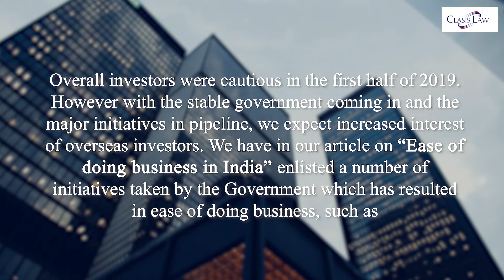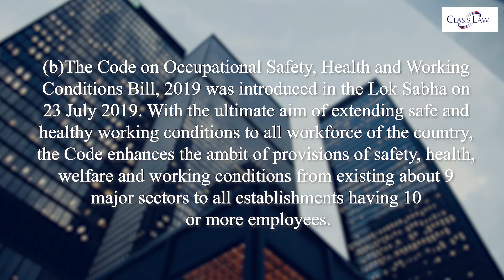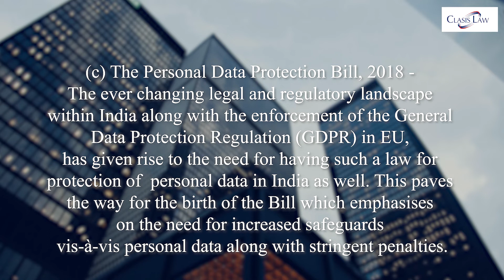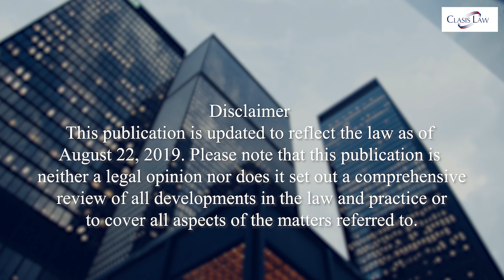Doing Business in India, by Clasis Law for the In-House Community, Q3 2019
Clasis Law Managing Partner, Vineet Aneja presents an introductory guide on doing business in India, in 2019 and the ease of such for the In-House Community